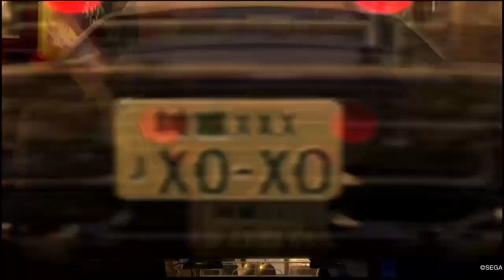Yakuza 4 - Part 14 (The Meet-Up)